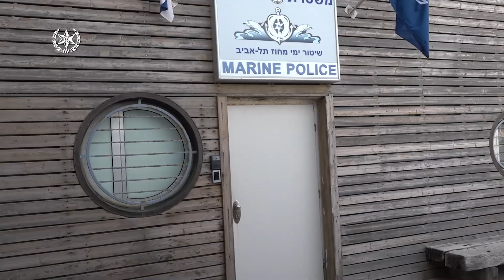הים מתעתע ועשוי להיות מסוכן – יש להקפיד על כללי הבטיחות כדי למנוע אסון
עונת הרחצה כבר כאן, וכוחות השיטור הימי שלנו ערוכים לסייע למבלים הרבים בחופים ככל שיידרשו. אנו קוראים לציבור לנהוג באחריות, להישמע להנחיות ולדווח מיידית למוקד 100 בכל מקרה חירום

הסרטון עלה מחדש עקב טעות בכיתוב. תודה לכל מי ששם לב והעיר 👮